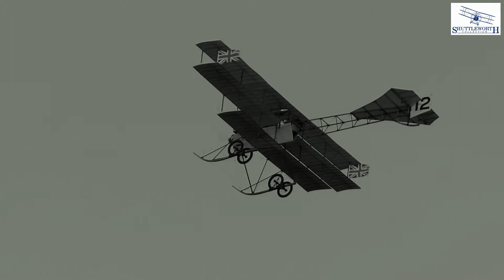Shuttleworth collection 2013 part3